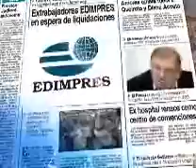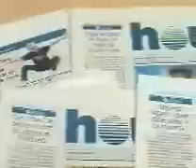LIQUIDACIÓN DIARIO HOY